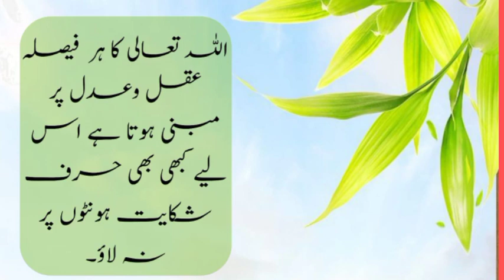best aqwal e zareen | urdu quotes special words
aqwal e zareen heart touching quotes golden words in urdu new collection of quotes achi batain Urdu Quotations Life Changing Urdu Quotes Motivational Urdu Quotes khubsurat batein  Motivational Quotes achi Batein Kam ki Batein love quotes for someone special love quotes status Life Changing Urdu Quotes best aqwal e zareen | urdu quotes special words
aqwal e zareen heart touching quotes, golden words in urdu new collection of quotes achi batain Urdu Quotations Life Changing Urdu Quotes Motivational Urdu Quoteskhubsurat batein  Motivational Quotes achi Batein Kam ki Batein love quotes for someone special love quotes status Life Changing Urdu Quotes